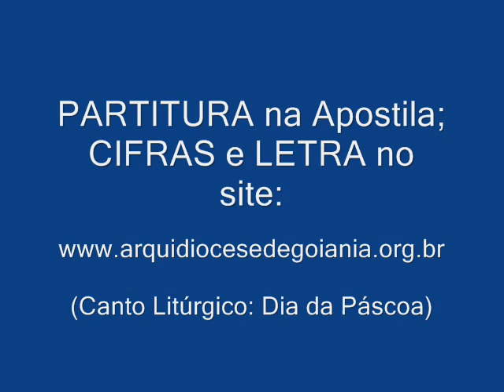CANTAI, CRISTÃOS, AFINAL (SEQUÊNCIA DE PÁSCOA)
Para CIFRAS/PARTITURA/LETRA, acesse o link abaixo e, em seguida clique na Apostila de SALMOS E ACLAMAÇÕES ANO A –Vol. 2 (pág. 46)

Autor: Ir. Míria T. Kolling